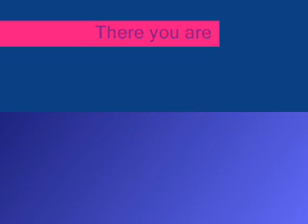Elizabeth Cochran in the flesh man!!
This shits hotter then the stove in my kitchen when it's on high. And no it is NOT porn, but when Lizzy is in video's it should be called porn...